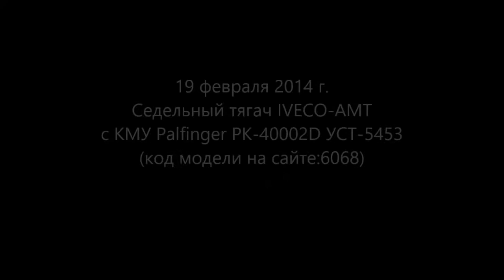Седельный тягач IVECO-AMT с КМУ Palfinger PK-40002D УСТ-5453 id6068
Седельный тягач IVECO-AMT с КМУ Palfinger PK-40002D УСТ-5453 (35,9 тн/ м, 8400 кг на 4,3 м, 13,9 м)